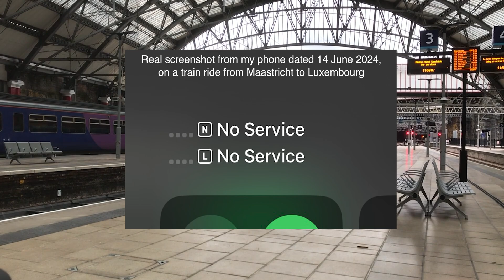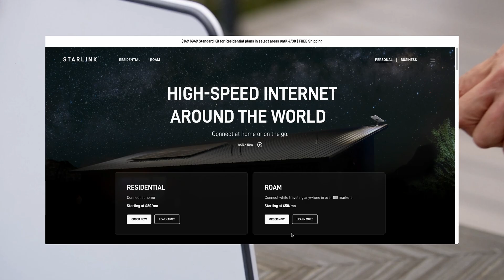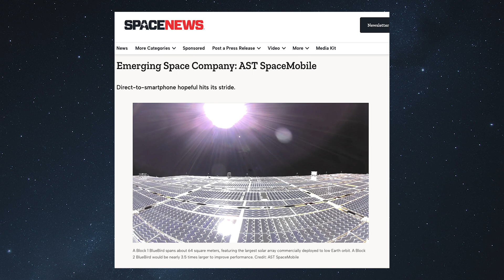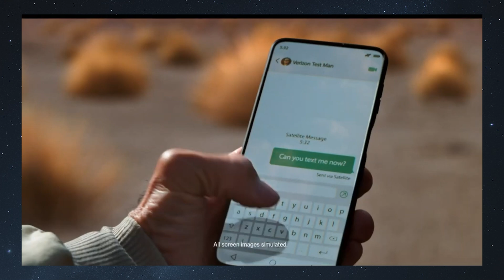AST Spacemobile | Technology from out of this world!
Imagine a world where your phone connects directly to satellites, no need for cell towers, no deadzones. A world where you will have access to broadband and internet anytime and anywhere you go. This is the vision that Texan tech-startup AST Spacemobile is working on commercializing and making a reality.
References:
i6306058
Hugo Lindmark Melo
This video was made for the Case-based video assignment for the Commercializing Science and Technology course within the Business Engineering BSc @maastrichtuniversity